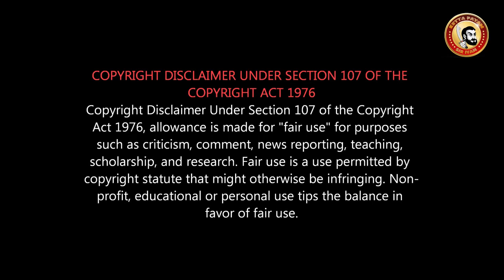The Lion King Tamil Review | 1994 vs 2019 எது Best? Kadaram vs Lion King | HakunaMatata inTamil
The Lion King Tamil Review | த லயன் கிங்

TheLionKing Tamil Movie Review | தலயன்கிங் திரை விமர்சனம்

Director Jon Favreau’s all-new “The Lion King” journeys to the African savanna where a future king is born. Simba idolizes his father, King Mufasa, and takes to heart his own royal destiny. But not everyone in the kingdom celebrates the new cub’s arrival. Scar, Mufasa’s brother—and former heir to the throne—has plans of his own. The battle for Pride Rock is ravaged with betrayal, tragedy and drama, ultimately resulting in Simba’s exile. With help from a curious pair of newfound friends, Simba will have to figure out how to grow up and take back what is rightfully his. The all-star cast includes Donald Glover as Simba, Beyoncé Knowles-Carter as Nala, James Earl Jones as Mufasa, Chiwetel Ejiofor as Scar, Seth Rogen as Pumbaa and Billy Eichner as Timon. Utilizing pioneering filmmaking techniques to bring treasured characters to life in a whole new way, Disney’s “The Lion King” roars into theaters on July 19, 2019.